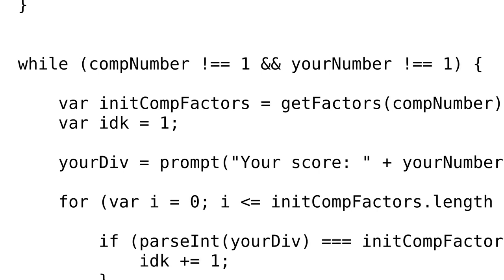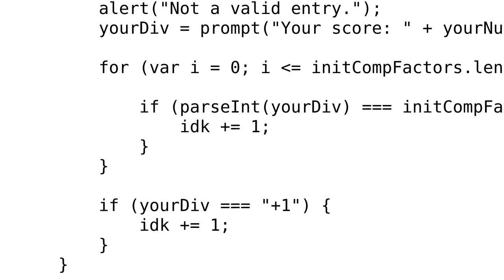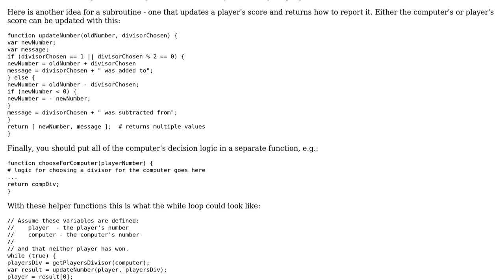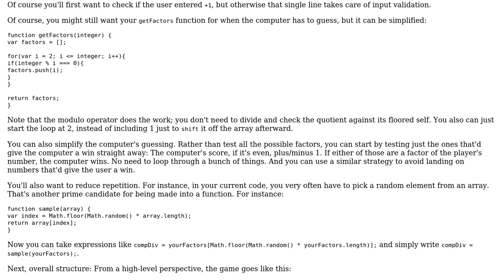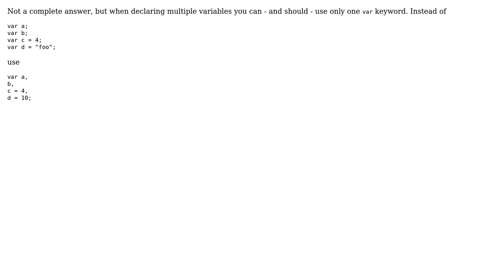Code Review: Simple number theory game (3 Solutions!!)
Code Review: Simple number theory game

With thanks & praise to God, and with thanks to the many people who have made this project possible! | Content (except music & images) licensed under CC BY-SA | Music | Images & others | With thanks to user Malachi user Flambino user ErikR user Chris user Bluefire user 200_success and the Stack Exchange Network Trademarks are property of their respective owners. You are responsible for your own actions.